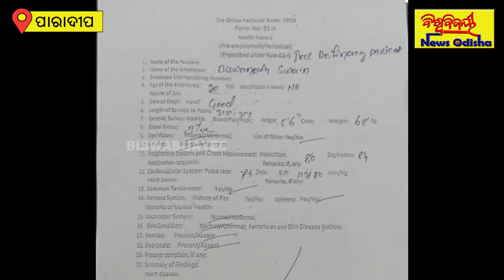ପଇସା ଦେଲେ ମିଳିବ କୋବିଡ ନେଗେଟିଭ୍ ସାର୍ଟିଫିକେଟ୍ - ଯାହାର ପର୍ଦ୍ଦାଫାସ କରିଛି ପୋଲିସ